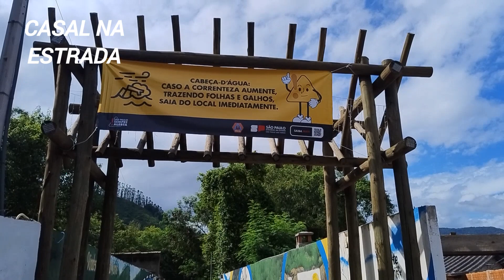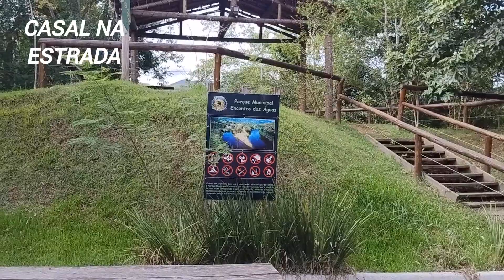ENCONTRO DAS ÁGUAS BARRA DO TURVO